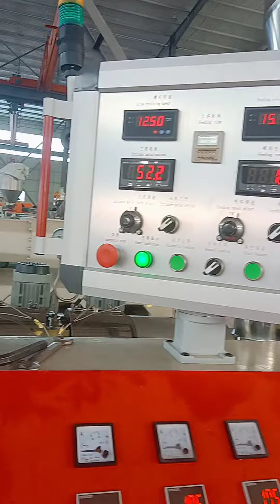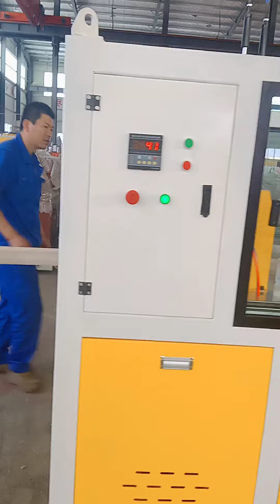PVC foam board machinery